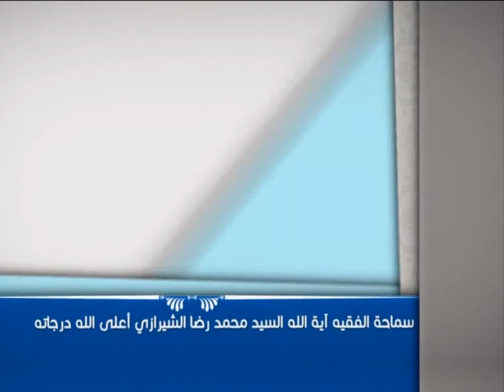العبقات - لكي نربح الحياة - آية الله الفقيه السيد محمد رضا الشيرازي رحمه الله